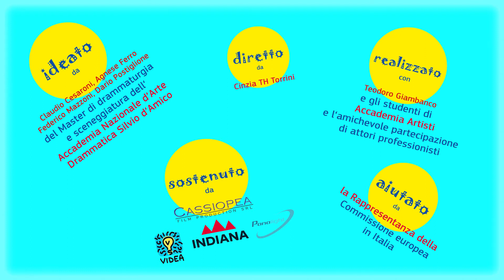7 pillole per l'Europa - INDIANA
Una delle 7 PILLOLE PER L'EUROPA. Liberamente ispirato alla saga di Indiana Jones e realizzato insieme con gli studenti dell’Accademia Nazionale d’Arte Drammatica Silvio D’Amico e dell’Accademia Artisti con la regia di Cinzia TH Torrini nell'anno 2019. Interpretato da Teodoro Giambanco, con l'amichevole participazione di Ralph Palka, Alessia Mastropietro, Isabella Meckelmann e Gregorio Febbo.